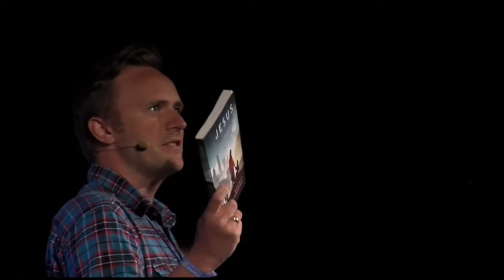SommerOase 2012 - Hvem er Gud - Taler Egil Ellingsen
SommerOase er en årlig konference som afholdes af DanskOase Årets tema var ”Mission – i Åndens kraft”. Det handler om den mission, vi som kirke og Guds folk er en del af: Guds sendelse til verden.

Taler: Egil Ellingsen
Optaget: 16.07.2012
Varighed: 35:48

Om Egil Ellingsen:
Han er forfatter og præst i IMI Kirken, Stavanger i Norge.